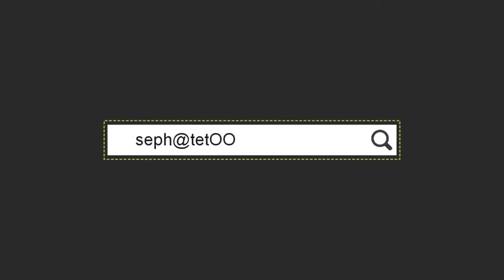Black Panther Comic & Movie history Mixed HD 2018 Trailer | Marval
HERO. LEGEND. KING. Watch Marvel Studio Comic & Movie Black Panther mixed trailer.